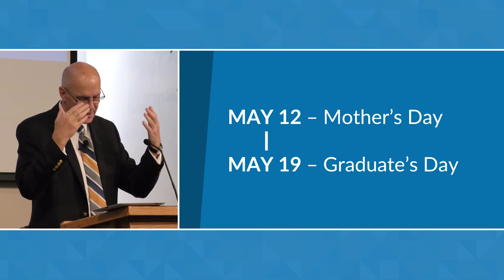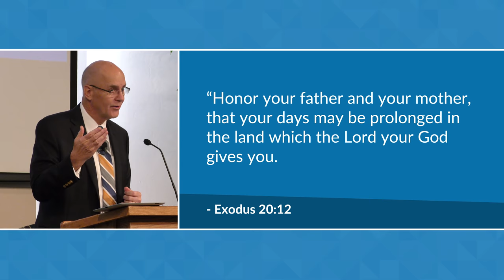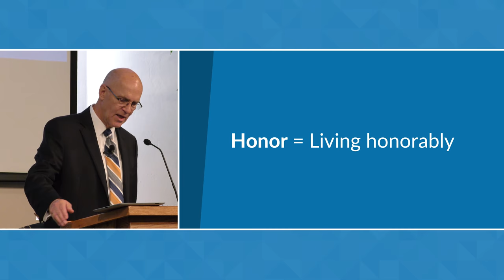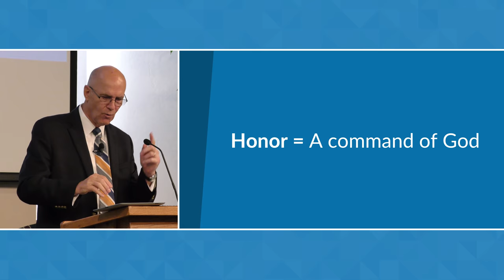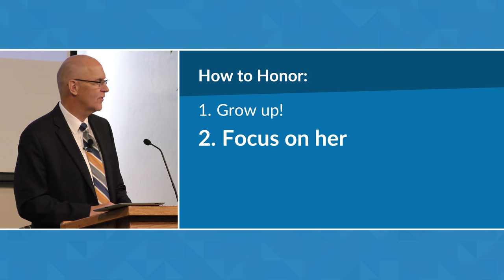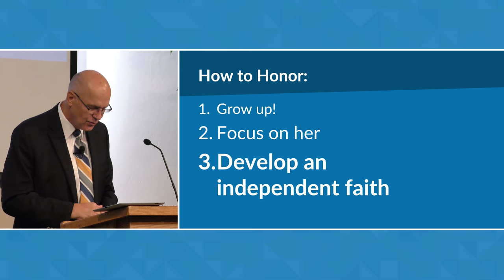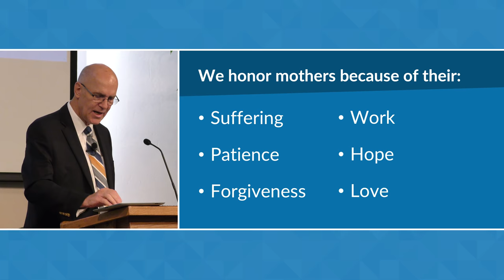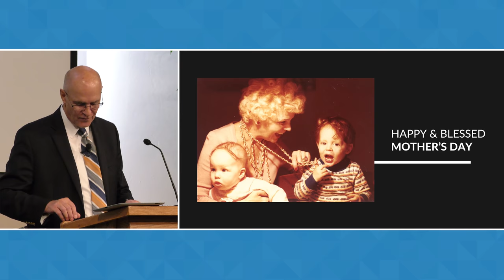Honor Thy Mother (Exodus 20:12) | Mike Mazzalongo | BibleTalk.tv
In this lesson, Mike explains the various ways a person can fulfill the command to honor one's mother. (Exodus 20:12)